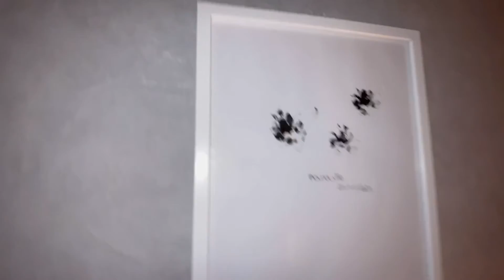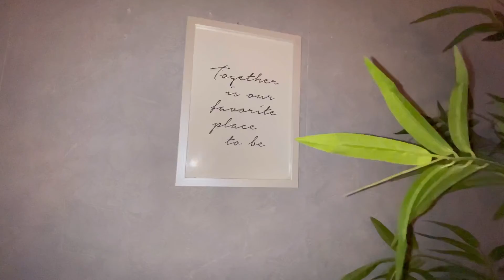NEW ROOM TOUR | je vous montre ma nouvelle chambre !!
🧚🏼‍♀️Hello, comment tu vas ?

Soit au rendez-vous pour de nouvelles vidéos, les vidéos sont mises en ligne le dimanche entre 10h et 14h.
N’oublie pas d’activer la cloche 🔔 pour avoir la petite notification de publication !

Je me présente pour ceux qui sont nouveaux et ne me connaissaient pas déjà.

je m'appelle Léa, je vais avoir 18ans.
je suis en couple depuis 5ans.
j’ai des maladies qui sont difficiles à vivre au quotidien mais pour lesquelles je me bat chaque jour.  (il y a des vidéos explicatives sur ma chaîne youtube)

ici je partage absolument tout, les bons et les mauvais moments parce-que les réseaux sociaux sont bien souvent  « trop parfait » alors que la vie n’est pas toujours rose et c’est important de montrer la vie tél qu’elle est avec ces difficultés et ces bon moments aussi.

RENDEZ-VOUS DIMANCHE POUR UNE NOUVELLE VIDÉO !

Léa 😽